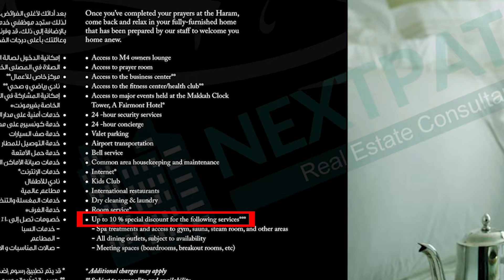Fairmont Hotel Makkah | Facing Haram & Kaaba View | Luxury Apartments for Sale | Royal Clock Tower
A beacon for pilgrims in the heart of the Holy City.

Located adjacent to the Masjid Al Haram, Makkah Clock Royal Tower, A Fairmont Hotel boasts a prime location as the closest hotel to Kaaba and yet the best for Umrah and Hajj. Standing as one of the world’s tallest buildings with 76 floors, Makkah Clock Royal Tower, the focal point of the Abraj Al Bait Complex, part of the King Abdul Aziz Endowment Project, is the iconic symbol of hospitality in the Holy City.

Makkah Clock Royal Tower, A Fairmont Hotel offers unmatched hospitality throughout the ultimate exclusive hotel experience with Fairmont Gold where our discerning guests have the privilege of choosing their rooms showcasing unrivaled views of either the Kaaba, Haram or to The Holy City of Makkah. A captivating view of Masjid Al Haram and Kaaba and a passion for uncompromising service combine to create an experience that is exquisite and truly unforgettable in the Fairmont Royal Floor.